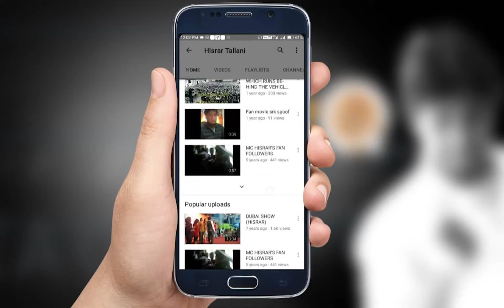TRUST IN YOURSELF - Motivational Speech For Youth 2018 - HISRAR TALLANI POWERFUL SPEECH# 4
Hope you liked the video, do share your views on the comment session, follow us on other platforms,